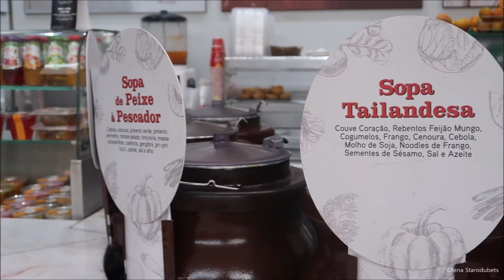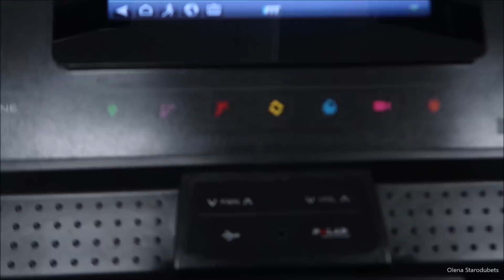No Shopping & Treino de Superiores | Faltam 18 dias